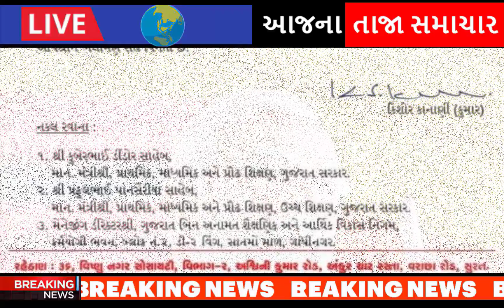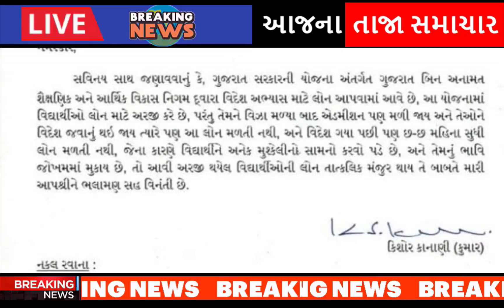અંતે કાનાણી ની થઈ જીત, આખું ગુજરાત ચોંકી ગયું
Important news has come out regarding the entry of private buses in Surat. Two days later, the private bus association bowed out.

From today all private luxury buses have entered the city as per rules.

Due to which the passengers have got relief. Importantly, this decision was taken after a meeting of the bus managers with Traffic JCP DH Parmar yesterday.

After the meeting, the private bus association decided that from Thursday morning all luxury buses will enter the city and carry passengers as per the announcement of the police commissioner.

after-hardik-patels-entry-into-the-bjp-aam-aadmi-partys-state-president-gopal-italia-gave-a-response-gujarati-news.

naresh-patel-to-join-congress-party-in-ahmedabad-positive-signal-in-talks-with-high-command.

hardik-patel-reacts-to-naresh-patel-joining-congress-party.